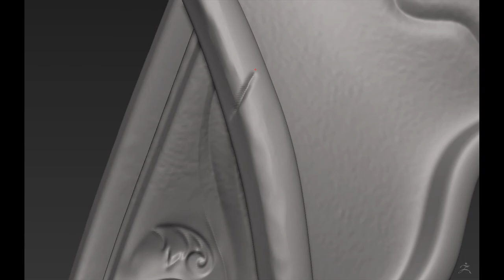Sculpting armor in zbrush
Time leaps for detailing armor